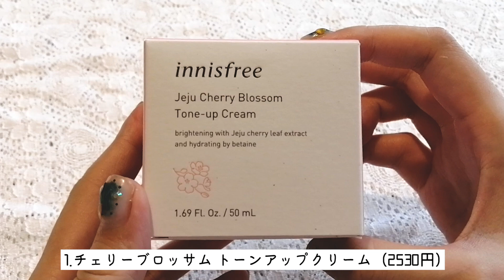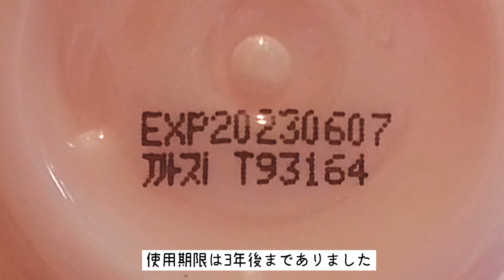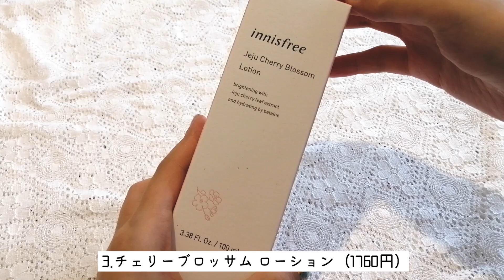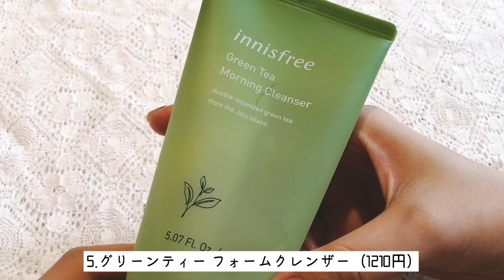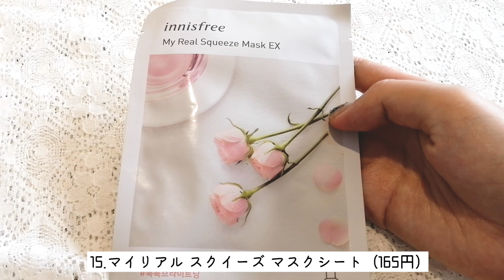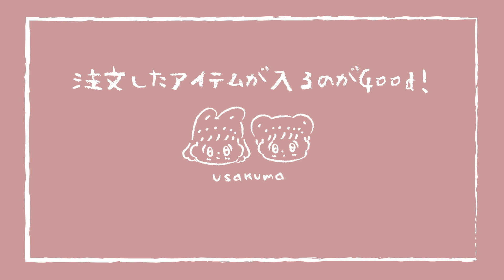お願いした商品が入ってる！？Qoo10の珍しすぎる福袋【イニスフリー/innisfree】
今回は、「イニスフリー9980円の福袋」をご紹介します。
欲しいアイテムを入れてくれるのが良いなと思いました！

0:00 オープニング
0:54 1.チェリーブロッサム トーンアップクリーム（2530円）
1:34 2.チェリーブロッサム スキン（2090円）
2:02 3.チェリーブロッサム ローション（1760円）
2:38 4.アップルシード クレンジングオイル（Qoo10価格:1225円）
3:20 5.グリーンティー フォームクレンザー（1210円）
3:27 6.アロエバイタル スキンミスト（1320円）
3:45 7.ミネラル モイスチャーフィッティングベース（1540円）
4:07 8.アト スージング サン スティック（Qoo10:1900円）
4:33 9.カプセルレシピパック（3個:792円）
4:50 10.スパークリング グリッター ティント（1200円）
5:14 11.グロウティント リップバーム（924円）
5:38 12.アイブロウペンシル（462円）
6:01 13.パワープルーフ インク ブロウ（880円）
6:29 14.カメリアハンドキューティクルバーム（Qoo10価格:523円）
6:47 15.マイリアル スクイーズ マスクシート（165円）
6:53 おまけ＆まとめ